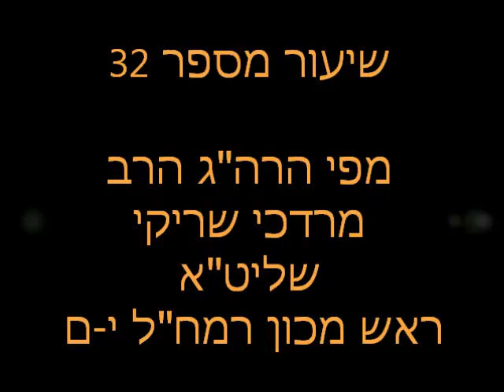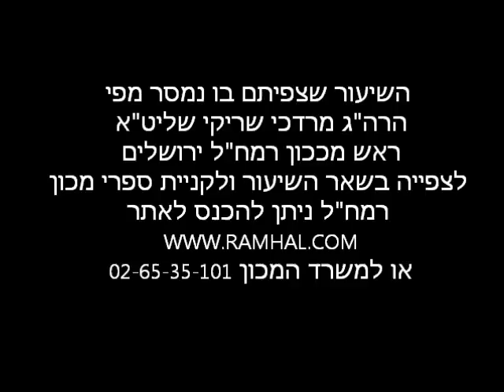קל"ח פתחי חכמה שיעור 32 מפי הרה"ג מרדכי שריקי שליט"א (פתח לב' חלק ב)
בס"ד אנו לומדים את הספר "קל"ח פתחי חכמה לרמח"ל" שהוא כללים לכל תורת הקבלה . שיעור זה נמסר בימים אלו חודש כסליו שנת תשע"ז בבית מדרשנו בית הרמח"ל הר נוף ירושלים מפי הרה"ג הרב מרדכי שריקי שליט"א ראש מכון הרמח"ל ומחבר ספרי הרמח"ל. למעוניינים להצטרף לשיעור ניתן להתקשר ל 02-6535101